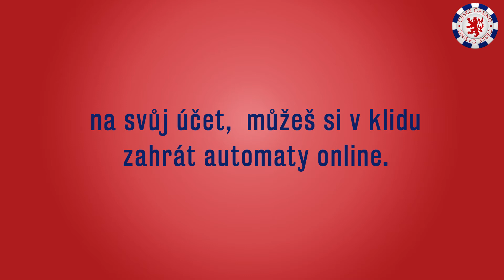Online casino vklady | Názorná ukázka jak vkládat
Pokud jste nikdy nebyli v online casinu, dneska máte šanci. Není vůbec složíté, stačí abyste měli peníze a jednoduše můžete hrát. Před tím než budete moci hrát, potřebujete vědět jak se vůbec do online casin vkládá. Více informací